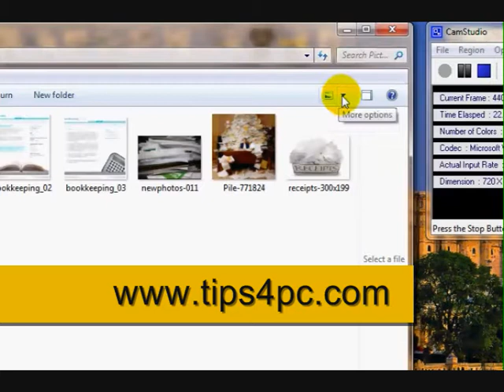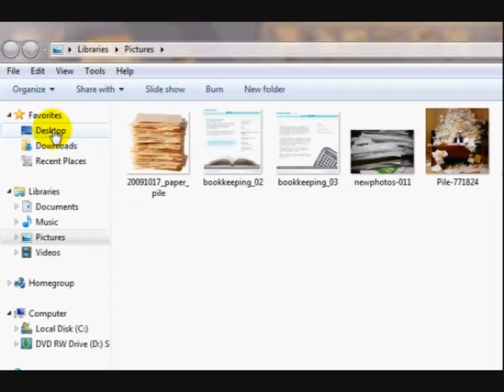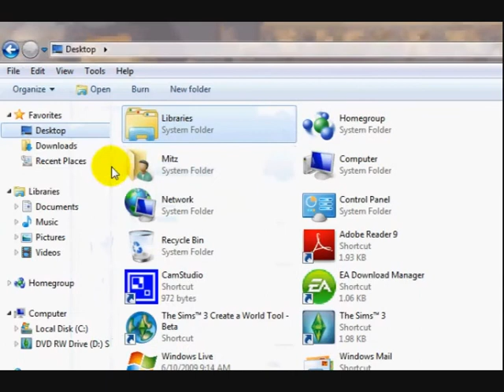Windows Seven Tips - Change your folder list view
Windows Seven Tips - Change your folder list view. Make your icons big, list view, small icons, or more...